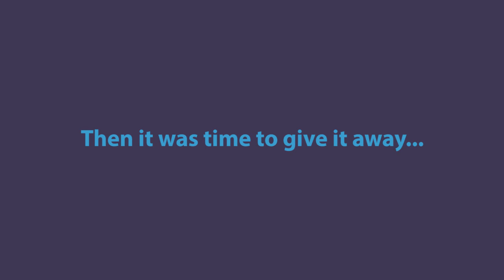HAND-CARVED DRAGON STATUE | BASSWOOD BLOCK | GIFT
This wood-carved dragon statue was inspired by the photo shown in the video, and was created out of a solid block of basswood using hand tools only, except for the horns, which I used a sanding drum on the dremel. The finished dragon was presented to the retiring chair of the When Words Collide book festival, and fondly dubbed "Whently Wordswyrm Collideous" as a play on the name of the convention. I was under a tight deadline, and unable to stop and take time to deal with lights and filming the actual carving work, so this is more a study of the process, a mix of still photo and video updates.

Editor/Author/Artisan

Read my novels Jumpship Hope and Jumpship Dissonance, and watch for the final book coming soon!